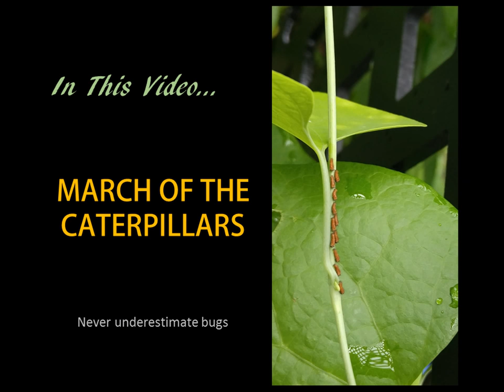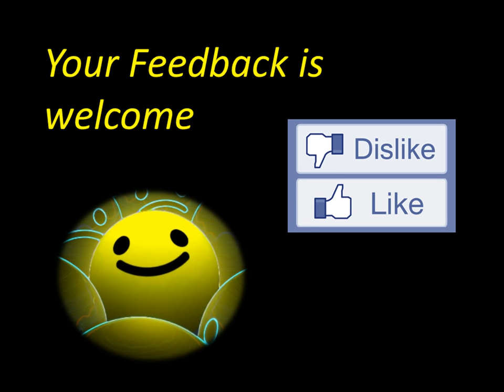Mel's B Garden (Swallowtail Caterpillar) - Astonishing Sociability in Baby Caterpillars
Never underestimate bugs!  Swallowtail caterpillars are extremely social; more social than other species I've observed.

In this video, witness how the day after a bad storm (tropical depression in FL), amazingly these cats found each other.  Yes, I almost cried!  Almost.  LOL

In this pic, Dutchmen Pipevine plant with Swallowtail Caterpillars in a Central Florida butterfly garden.